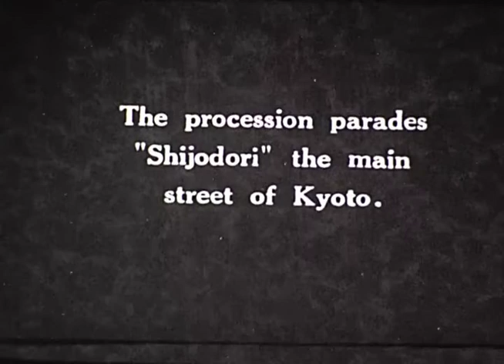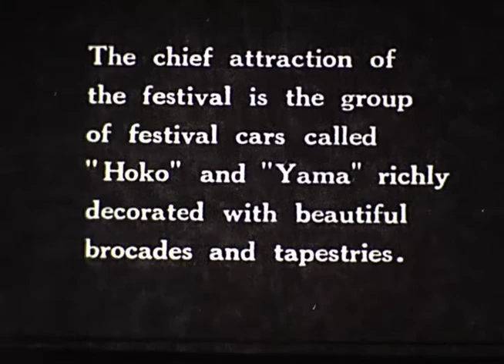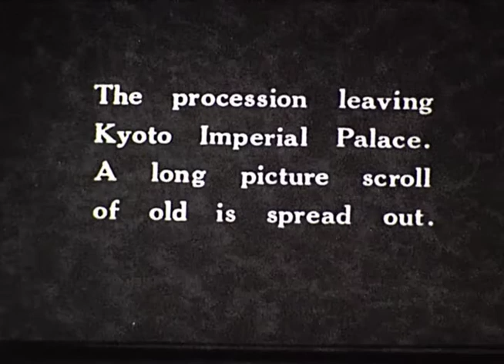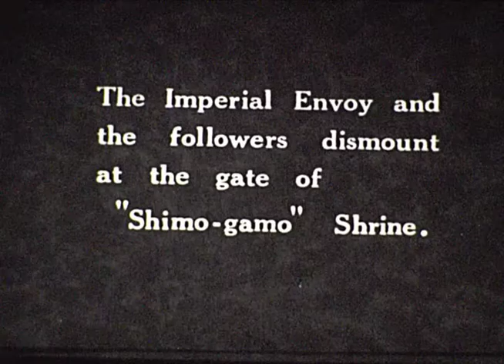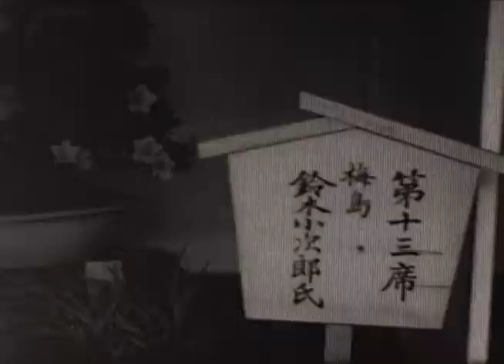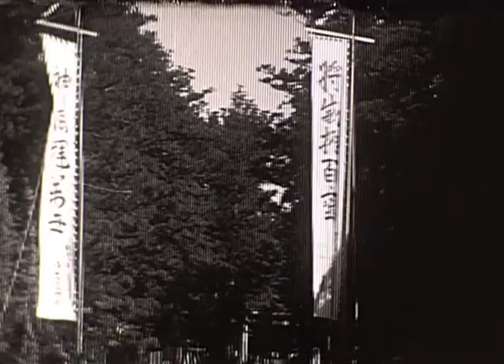04 Japan Flowers, Parades, 1931 1